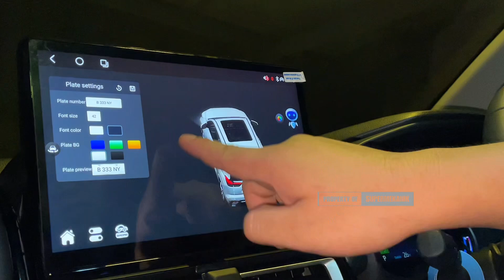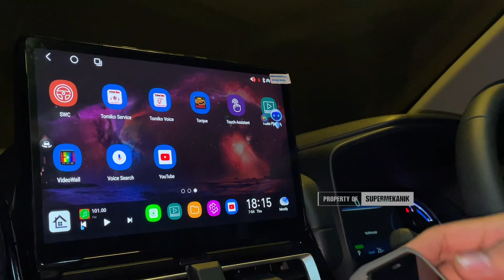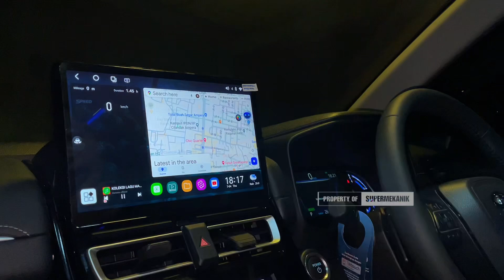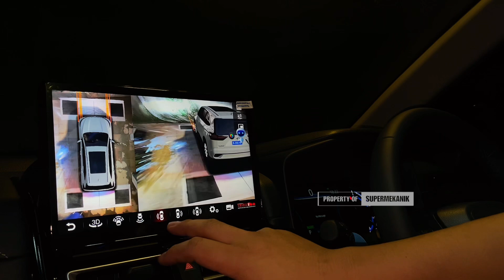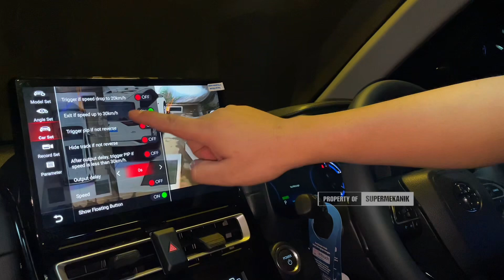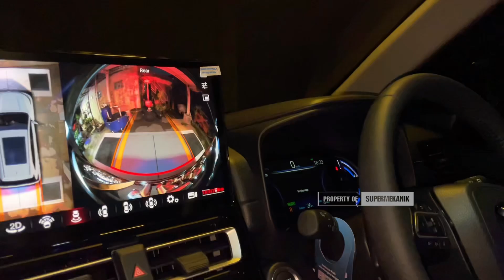HEAD UNIT ANDROID BUILD IN CAMERA 360 INNOVA ZENIX Q HYBRID || Tomiko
Kami Hadir  di JAKARTA, Silahkan Merapat Ke Workshop kami di alamat berikut ini.

* Supermekanik jakarta JI.  Anggrek garuda no.33, Rt.09 Rw.02, Kemanggisan, Kec.  Palmerah, Kota Jakarta Barat, Daerah Khusus Ibukota Jakarta 11480